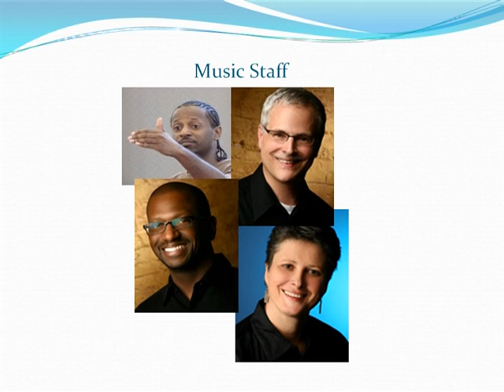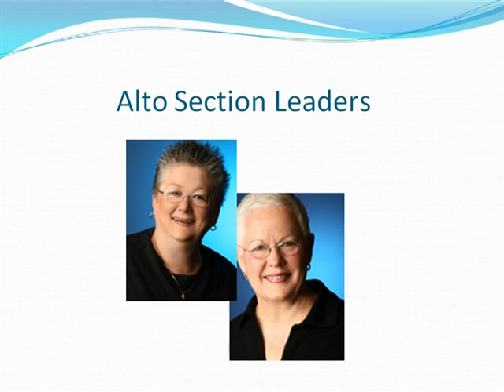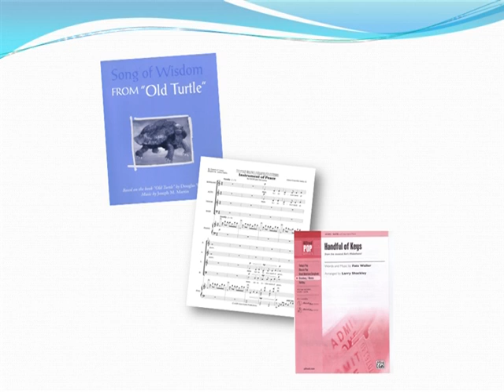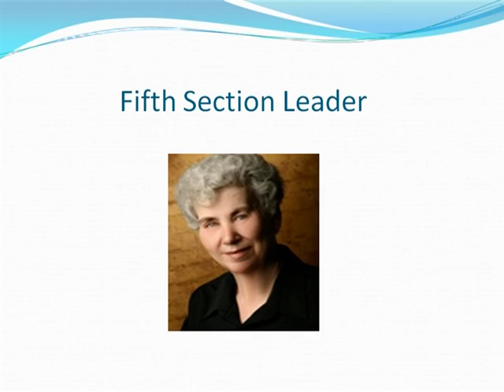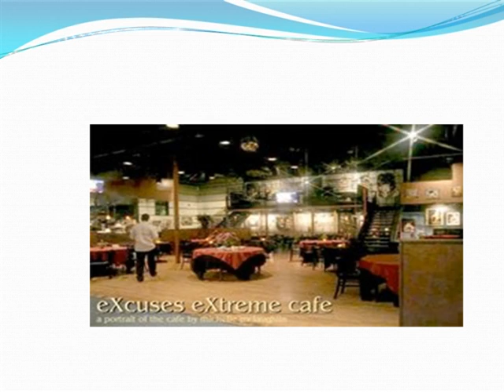Resounding Harmony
This is a little presentation I put together focusing on Resounding Harmony.  The song is called "So the World May Hear" and perfectly illustrates who we are.  (Written and performed by Daniel Nahmod)